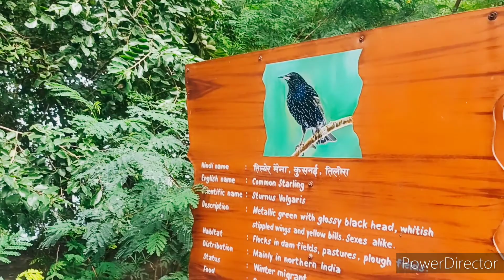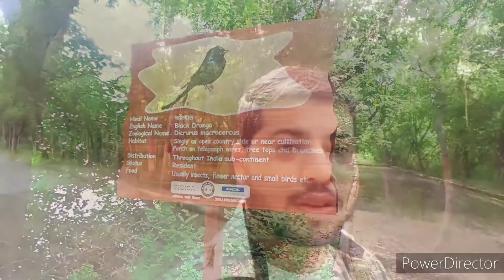Okhla Bird Sanctuary | Best place for couples | Akbar Khan Official